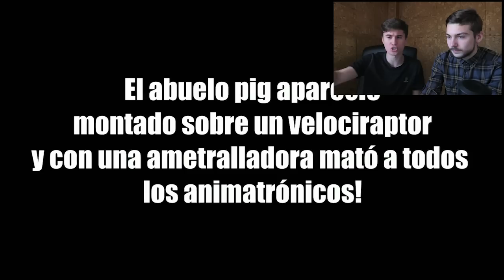MI HERMANO, PEPA LA CERDA Y YO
♥ Recuerda dejar tu pichalike si te ha gustado el vídeo que ayuda mucho!